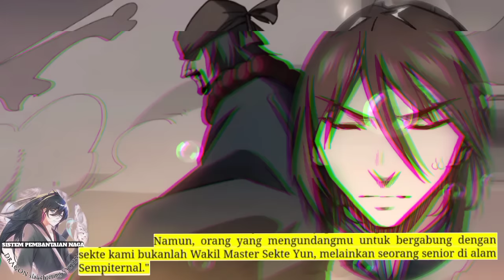Sistem P3mb4nt4i4n Naga season 385